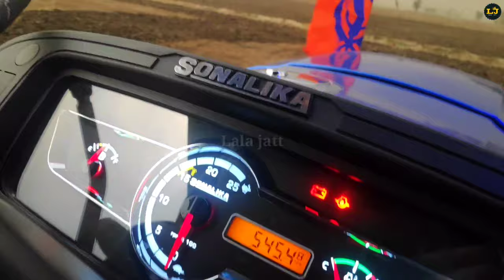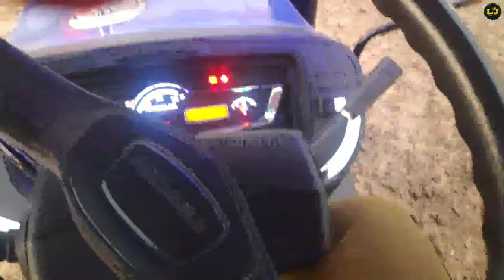Sonalika tiger 60 Modified | Full Review | New features | price???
Hnji dosto , aj apa sonalika tiger 60 da review kragye, es de features bare gal kra gye, veer ne es di bhut vdiya modification kravai aa , os bare check krde aa ,

👉please subscribe the channel and press the bell icon never miss any latest videos👌 Living the life with desi style | villagers |  Pinda wale | 🚜Lifestyle vlogger All videos Recorded & edit on mobile 🤞Thx for watching